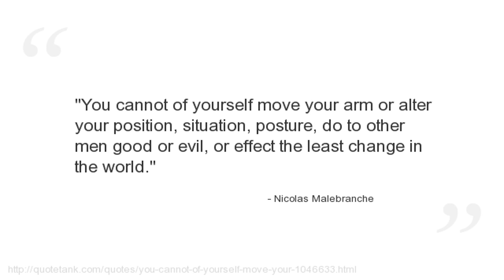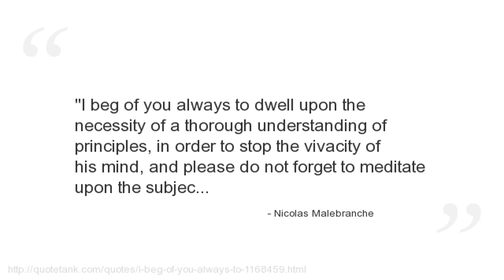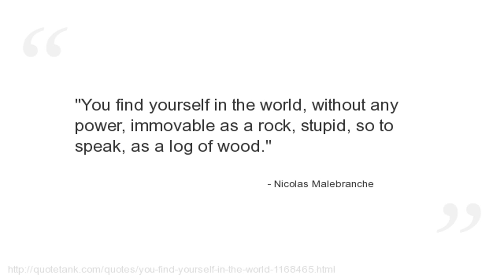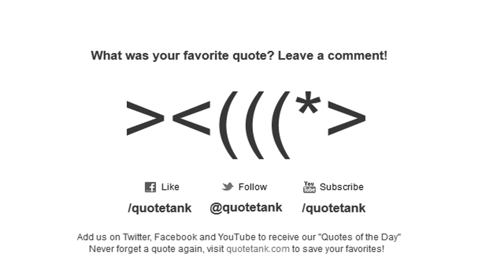Nicolas Malebranche Quotes